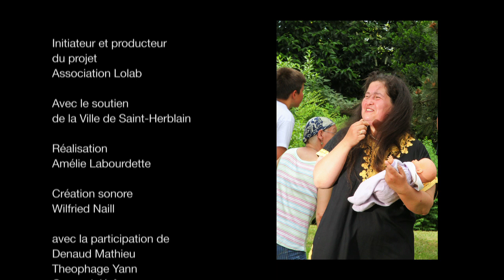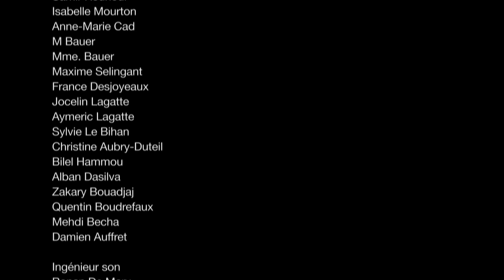LA BRECHE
projet ARCHIPEL. Dans le cadre de LA GALERIE SAINT HERBLAIN.